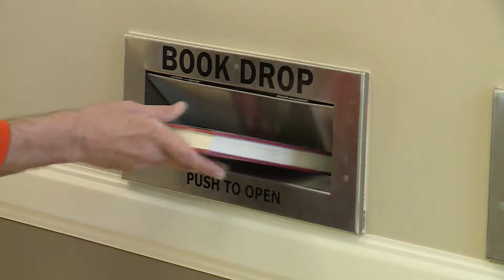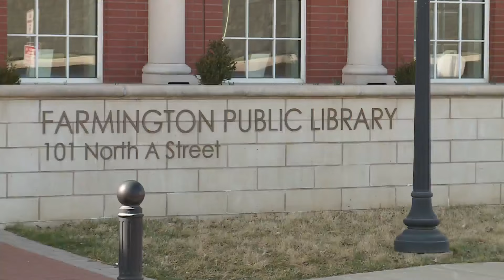Overdue library material turns into Farmington woman's arrest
Farmington Municipal Judge Edward Pultz ordered a woman to be arrested and fingerprinted in a case of public library books and a DVD that hadn’t been returned yet.